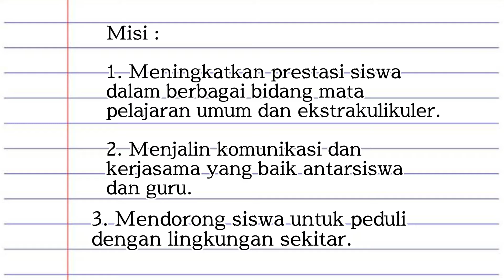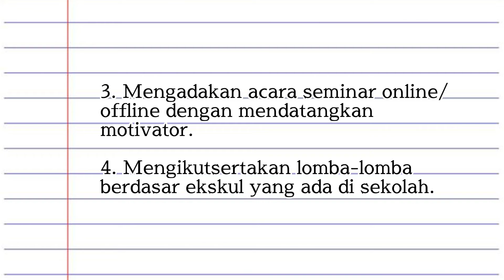Video Orasi Calon Ketua OSIS No 4 Theresia Griselda Vanri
𝗛𝗮𝗹𝗼, 𝘀𝗼𝗯𝗮𝘁 𝗕𝗛𝗜𝗣𝗔! 🙆🏻‍♀️✨
𝗔𝗸𝗵𝗶𝗿𝗻𝘆𝗮, 𝗢𝗦𝗜𝗦/𝗠𝗣𝗞 𝗦𝗠𝗔 𝗡 𝟭𝟬 𝗬𝗼𝗴𝘆𝗮𝗸𝗮𝗿𝘁𝗮 𝗺𝗲𝗻𝗱𝗮𝗽𝗮𝘁𝗸𝗮𝗻 𝗱𝗮𝗳𝘁𝗮𝗿 𝗽𝗮𝗿𝗮 𝗰𝗮𝗹𝗼𝗻 𝗽𝗲𝗻𝗴𝘂𝗿𝘂𝘀 𝘂𝗻𝘁𝘂𝗸 𝗿𝗲𝗴𝗲𝗻𝗲𝗿𝗮𝘀𝗶.

𝗜𝗻𝗶 𝗱𝗶𝗮 𝗰𝗮𝗹𝗼𝗻 𝗸𝗲𝘁𝘂𝗮 𝗢𝗦𝗜𝗦 𝗯𝗲𝘀𝗲𝗿𝘁𝗮 𝗻𝗼𝗺𝗼𝗿 𝘂𝗿𝘂𝘁𝗻𝘆𝗮:
𝟭. 𝗣𝗶𝗻𝗮𝗻𝗱𝗶𝘁𝗮 𝗧𝘀𝗮𝗺𝗮𝗿𝗮 𝗬𝘂𝗺𝗻𝗮 (𝗫𝗜 𝗜𝗣𝗦 𝟭)
𝟮. 𝗕𝗶𝗺𝗶 𝗪𝗶𝗿𝗮𝗯𝘂𝗺𝗶 (𝗫𝗜 𝗠𝗜𝗣𝗔 𝟰)
𝟯. 𝗔𝗱𝗲𝗹𝗶𝗻𝗲 𝗩𝗮𝗻𝗶𝗮 (𝗫𝗜 𝗜𝗣𝗦 𝟮)
𝟰. 𝗧𝗵𝗲𝗿𝗲𝘀𝗶𝗮 𝗚𝗿𝗶𝘀𝗲𝗹𝗱𝗮 (𝗫𝗜 𝗜𝗣𝗦 𝟭)

𝗖𝗮𝗹𝗼𝗻 𝗸𝗲𝘁𝘂𝗮 𝗠𝗣𝗞 𝗯𝗲𝘀𝗲𝗿𝘁𝗮 𝗻𝗼𝗺𝗼𝗿 𝘂𝗿𝘂𝘁𝗻𝘆𝗮:
𝟭. 𝗔𝗹𝗶𝘀𝘆𝗮 𝗡𝗮𝗷𝘄𝗮 (𝗫𝗜 𝗜𝗣𝗦 𝟭)
𝟮. 𝗟𝘂𝗰𝗲𝘁𝘁𝗮 𝗔𝗺𝗮𝗿𝗮𝗸𝗮𝗺𝗶𝗻𝗶 (𝗫𝗜 𝗠𝗜𝗣𝗔 𝟯)
𝟯. 𝗡𝗮𝗷𝘄𝗮𝗮 𝗣𝗮𝗿𝗮𝗺𝗲𝘀𝘄𝗮𝗿𝗶 (𝗫 𝗜𝗣𝗦 𝟮)
𝟰. 𝗭𝗮𝗶𝗱𝗮𝗻 𝗖𝗵𝗮𝗻𝗶𝗳 𝗔𝗹𝗳𝗮𝗿𝗶𝘇𝗶 (𝗫𝗜 𝗜𝗣𝗦 𝟭)

•𝗽𝗼𝗹𝗹𝗶𝗻𝗴 𝗯𝗶𝘀𝗮 𝗱𝗶𝗮𝗸𝘀𝗲𝘀 𝗺𝗲𝗹𝗮𝗹𝘂𝗶 𝘄𝗲𝗯 𝗕𝗵𝗶𝗽𝗮 𝗔𝗸𝗮𝗱𝗲𝗺𝗶𝗸𝗮 pada tanggal 11 Oktober 2021📩